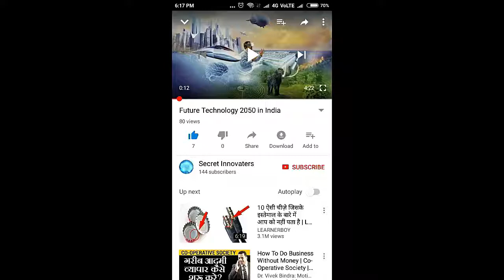THE FUTURE IS HERE TOP 5 SMART CITIES IN INDIA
WATCH THESE AMAZING TOP 5 SMART CITIES IN INDIA AND YOU WILL BE TRILLED.